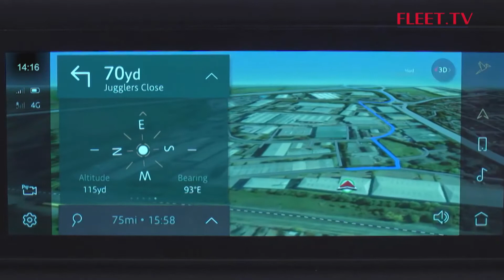Jaguar I-Pace EV320 | FLEET.TV novembre - Saison 18